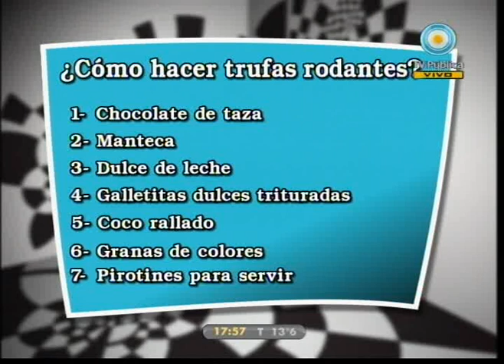Caja Rodante 18-06-10 Cómo lo hago (Trufas rodantes)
Cami y Fede nos enseñan a hacer unas ricas trufas rodantes para compartir en familia.